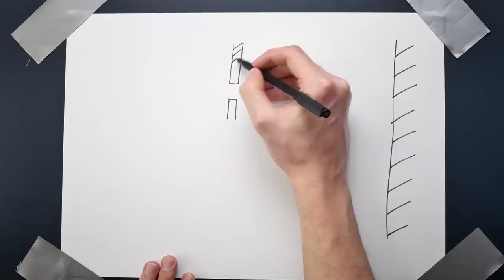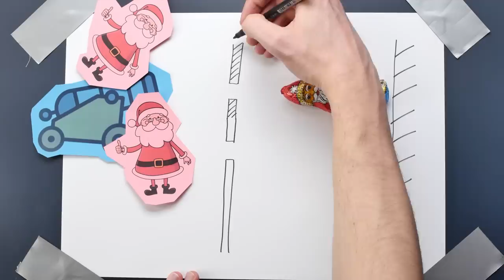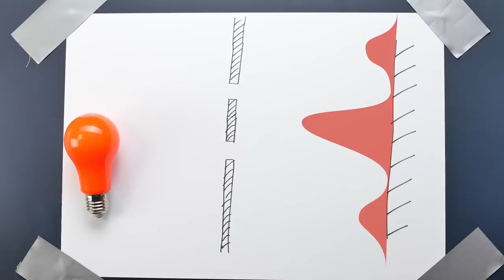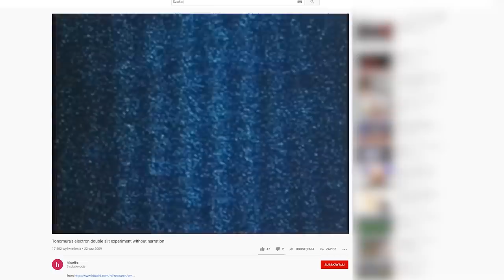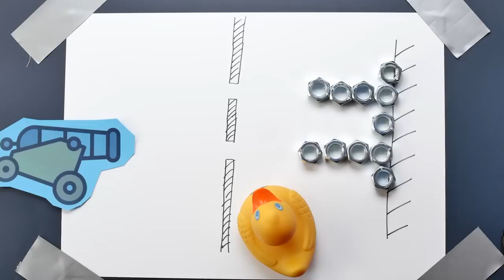Mikołaj jest kwantowy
Chyba wiem jak rozwiązać pewien paradoks... pozorny paradoks...

Źródła:

Kurs Chemii Kwantowej w programie studiów

Feynmana Wykłady z fizyki